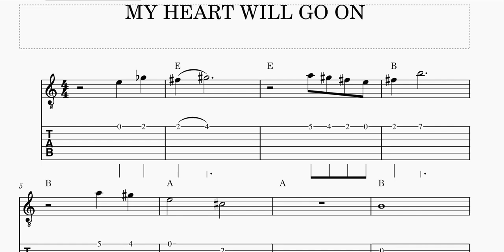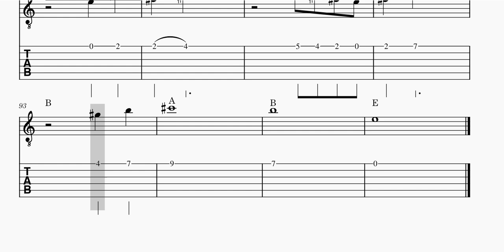My Heart Will Go On | Titanic | Easy Guitar Tabs With Chords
Learn To Play My heart will go on by Celine Dion on guitar. Here is the simple and Slow Tabs.
Play along with it.

Thanks!!!